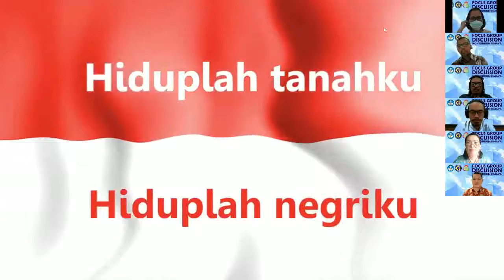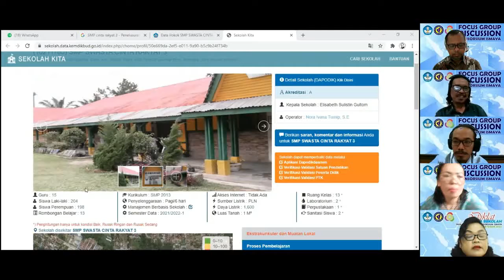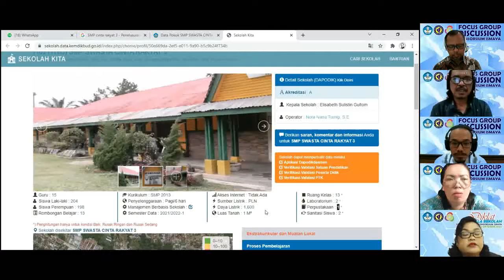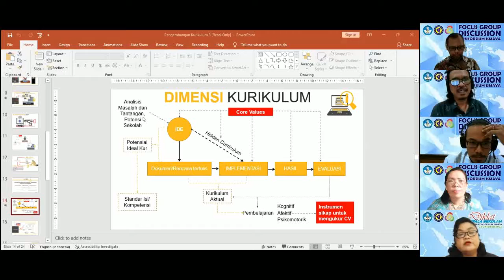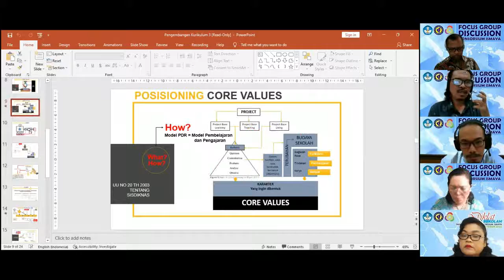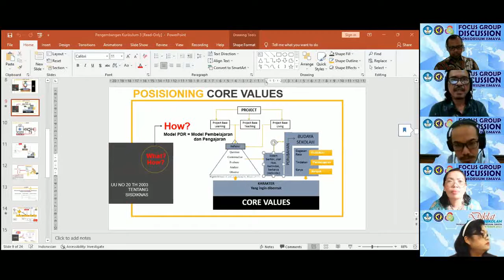FGD-I Tahap 1 Sesi 1 part 1/4 (Sabtu, 30 Okt 2021)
Moderator : Ibu Pita Silalahi
Peserta : YAYASAN PENDIDIKAN KATOLIK SANTO YOSEPH MEDAN
SMP CINTA RAKYAT 1
SMP SWASTA CINTA RAKYAT 2 PEMATANGSIANTAR
SMP SWASTA CINTA RAKYAT 3
SMP SWASTA BUDHI DHARMA BALIGE
SMP SW. SANTO YOSEPH
SMP SWASTA RK SANTA MARIA PAKKAT
SMP S SANTA MARIA TARUTUNG
Pada Focus Group Discussion